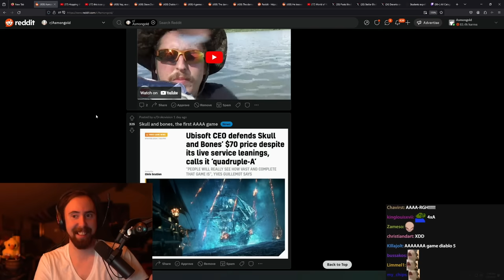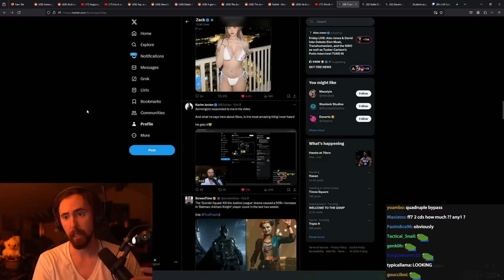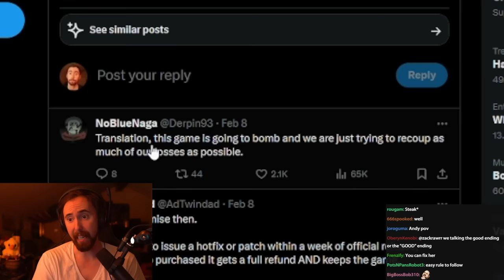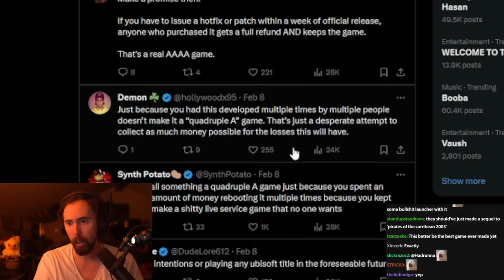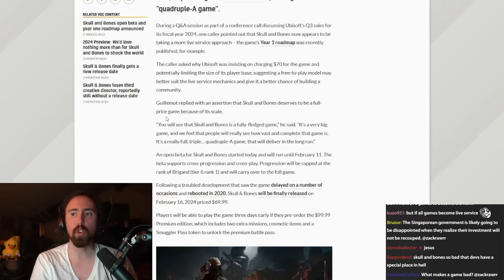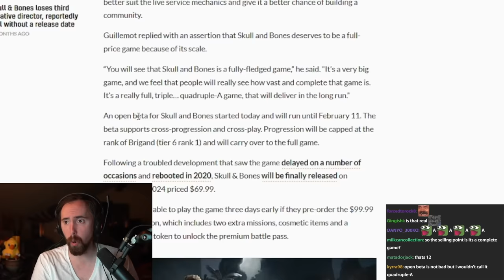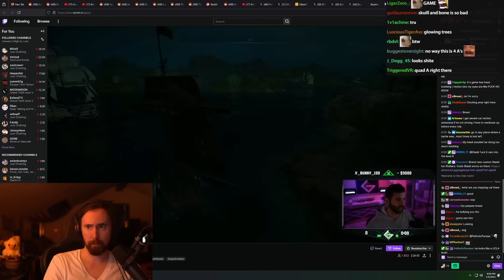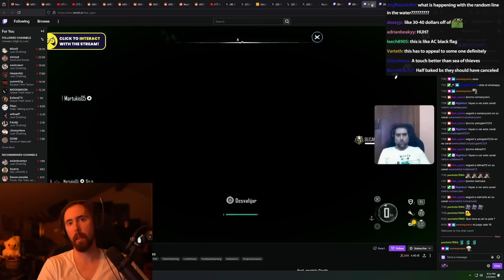The First Ever Quadruple-A Game